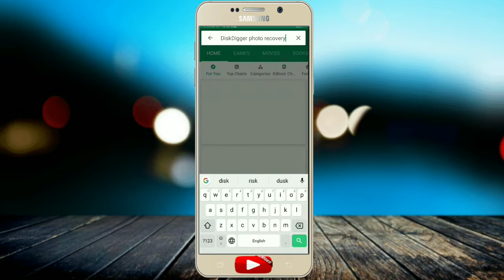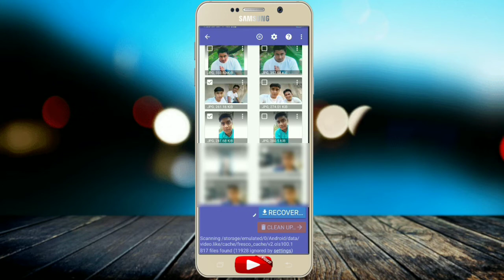how to recover deleted photo । Deleted फ़ोटो लाए वापस ।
Hi friends..
                Mera name Krishna Giri Goswami hai Mai Uttrakhand (Bageshwar) se hu live new Delhi Mai rheta hu es chennal Mai Tech video aur youtube trick and online income ke bare Mai btaunga to agar aap ne Abhi tak mere chennal Ko subscribe nhi Kiya to kar le thanks so much your support 💓

.Tag.

GoswamiTech
TechGoswami
Technical Goswami
Goswami YouTube